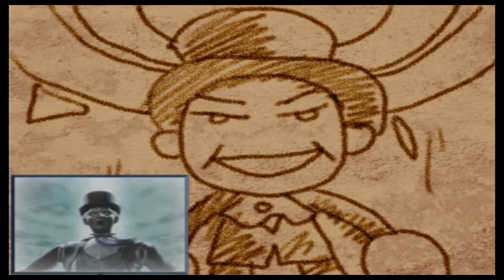bluestarjb - Shadow Hearts Covenant Boss Movie*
Video scenes and Bosses